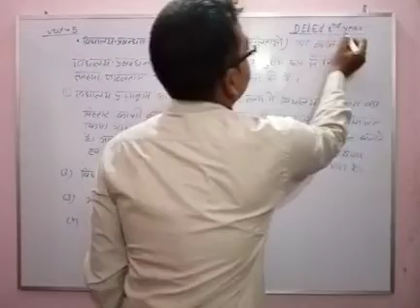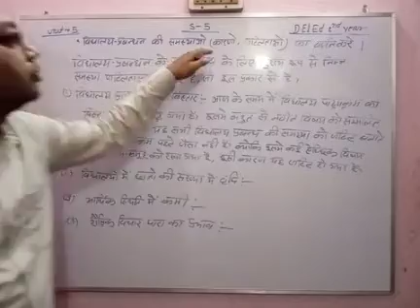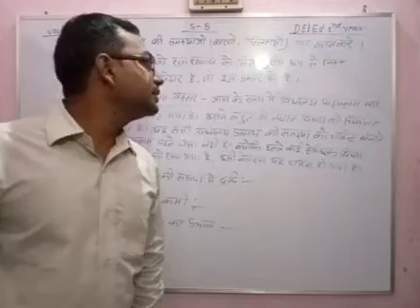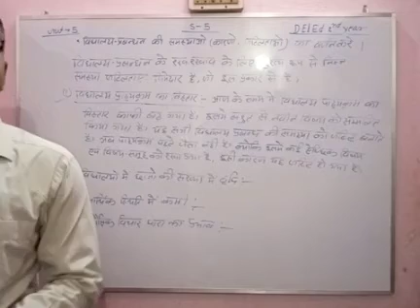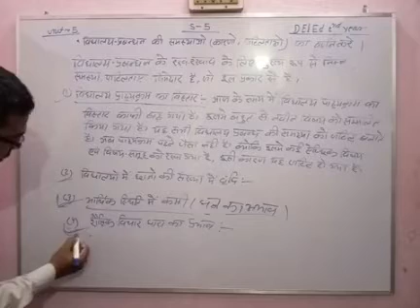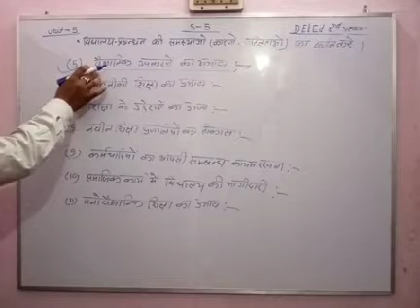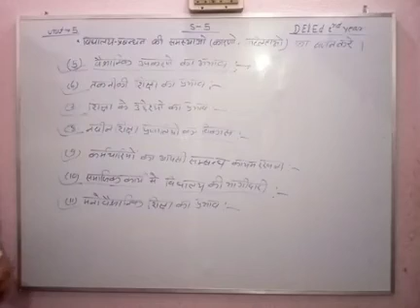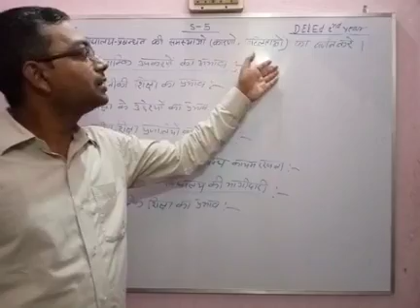S-5 Unit 5 Topic - विद्यालय प्रबंधन की समस्याओं का वर्णन करें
Prof. Anurag Kumar